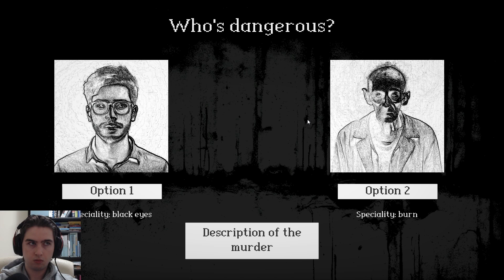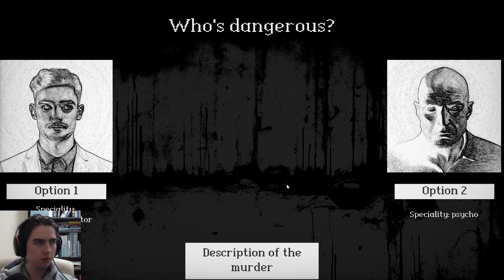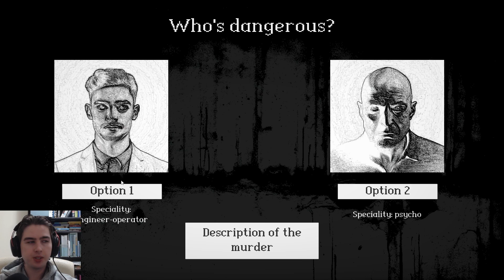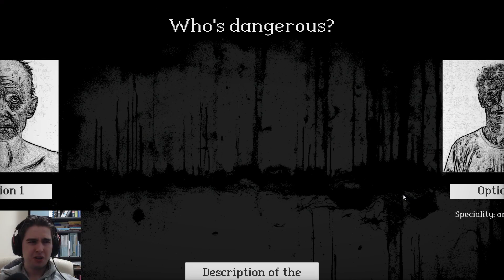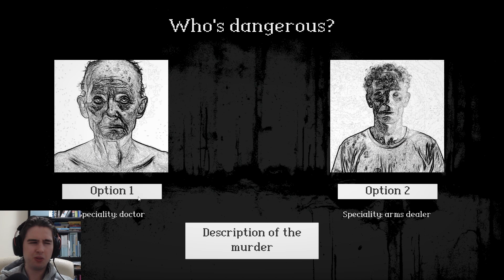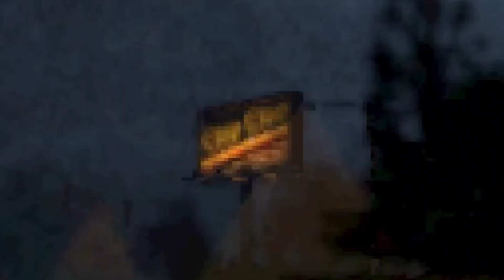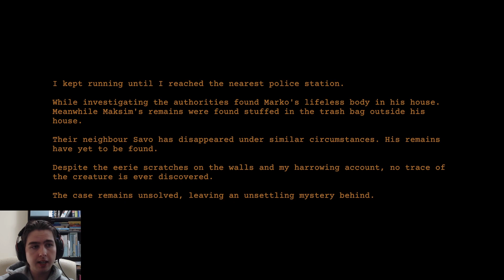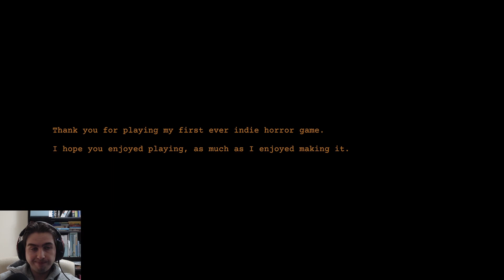3 SPOOKY GAMES! | 100% NOT MARKIPLIER RELATED